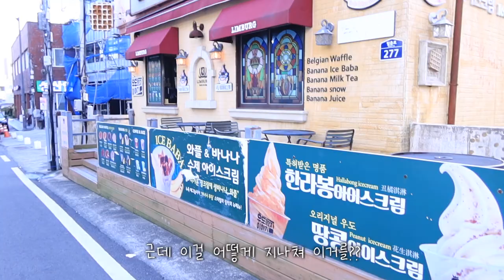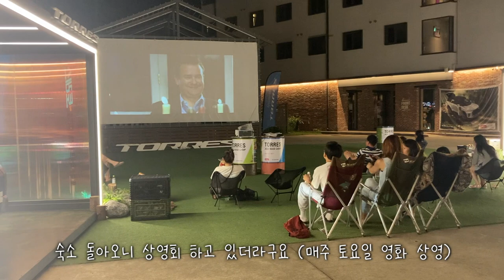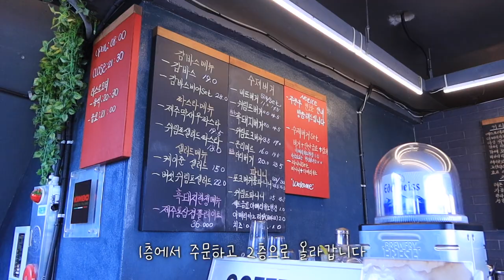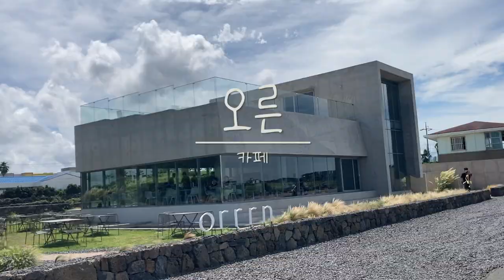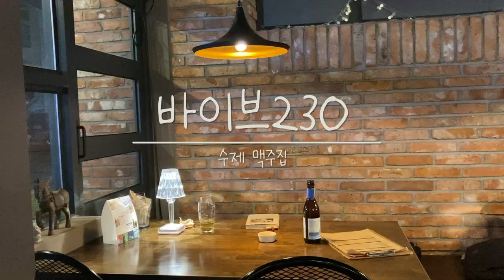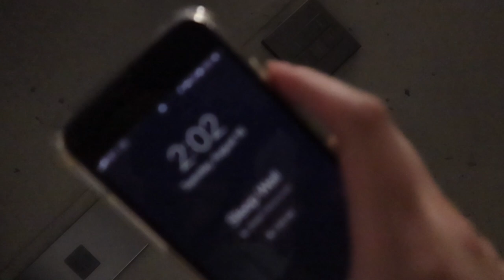vlog) 29살, 혼자 여행 좋다 길래 급 훌쩍 떠나긴 했는데 글쎄 in 제주도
안녕 여러분~~~!
제 일상 브이로그는 정말 오랜만이네요
오랜만의 영상이기도 하고,
제가 처음으로 혼자 떠나본 여행이기도 해서
편집하는데 더 심혈을 기울였던 것 같아요.
사실 다 완성해 놓고는 뭔가 계속 아쉽고 마음에 안들어서 다~ 지우고 처음부터 다시 시작했다는. ㅎㅎ

앞으로는 제 일상 영상들로 더 자주 찾아 올 수 있도록 노력할게요!
제 영상 좋아해 주시는 분들 그리고 기다려주신 분들께 이번 영상이 작은 선물이 될 수 있길 바라요🤍

이제 2022년도 얼마 안 남았네요.
여러분들은 연초에 생각하셨던 계획들 많이 이루고 계신가요?
아님 애초에 세웠던 계획이 없으신가요?ㅋㅋㅋㅋㅋ
뭐가 됐든 시간은 흘렀고, 현재에 왔으니
지금에 집중하여 남은 한 해 좋은 시간들로 가득하길 바랄게요~

생각하셨던 계획들을 착착 이뤄내고 계시다면
너무 멋지고 훌륭하다 말씀 드리고 싶어요🥁
혹여 이루지 못했더라도 괜찮아요
이렇게 살아 숨쉬고 있으니 시작할 수 있도록 제가 응원 할게요 🎺

약 2달 정도 남은 2022년
다른 누구도 아닌 스스로에게 자랑스럽기를 바라고
슬픔 보다는 행복의 순간들이 더욱 많길 바라며 인사드릴게요~
많이 많이 사랑합니다 여러분 🤍

2. The First Noel(Covered by 루이드 Llwyd)
  Track : The First Noel(Covered by 루이드 Llwyd)

3. [아판뮤직] "에라모르겠다"
Track - [아판뮤직] "에라모르겠다"